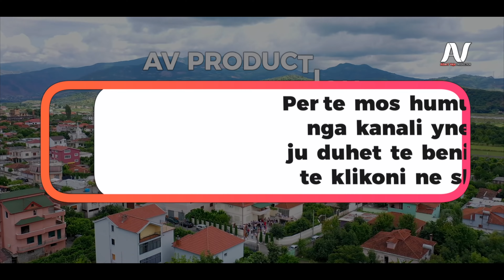Krushqit shkojne e marrin Nusen, Tradita me e bukur Shqiptare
🕹 KËTO VIDEO MBROHEN NGA ANGJEL PRO ALBANIA© 🎬
Nuk lejohet publikimi i këtij materiali në media audio vizive pa lejen e mbajtësit të këtyre të drejtave!
🚫 Nese keni ndonjë problem apo përmbajtje ku mendoni se përmban një material të copyright ju lutem na kontaktoni nëpërmjet emailit tone ose në faqen tonë në facebook , Contact
Të gjitha të drejtat e videove të publikuara i takojnë ANGJEL PRO dhe EV PRODUCTION , të cilet i mbrojne keto video me copyright dhe ne rruge ligjore. Videot nga ky kanal nuk mund të kopjohen, të gjithë shkelësit e të drejtave do të ndjeken penalisht sipas dispozitave ligjore në fuqi por edhe do te penalizohen ne rast te perseritur!